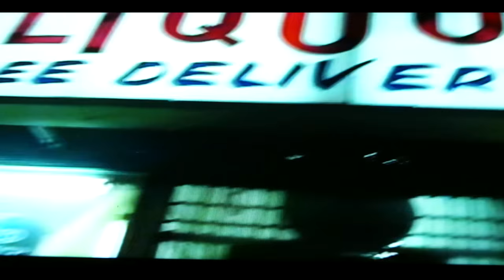Drippin so pretty - On the Block Official Video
prod. yvng shoku